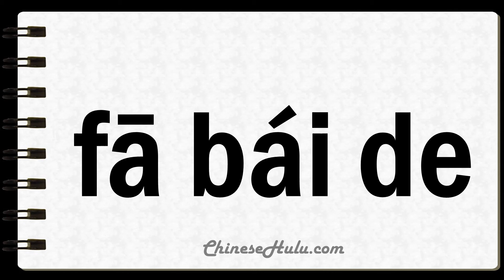How to Say Whitish in Mandarin Chinese